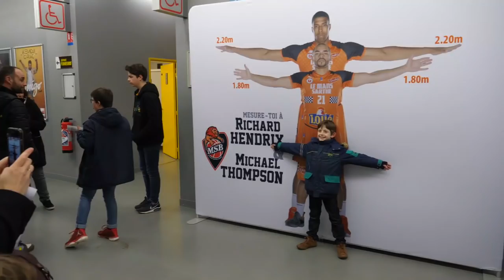Large victoire pour finir la phase aller - Le film du match MSB vs. DIJON